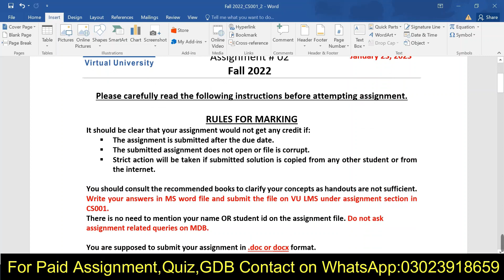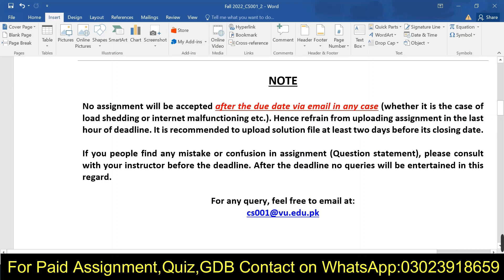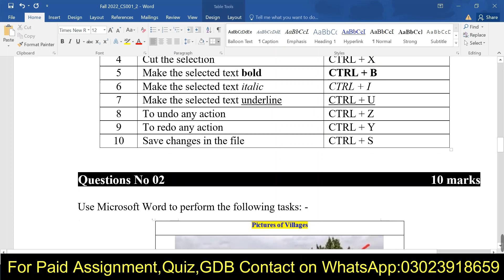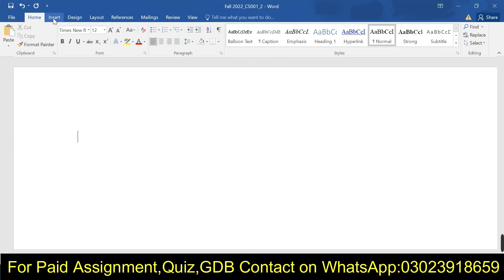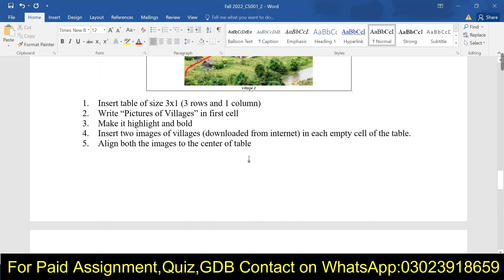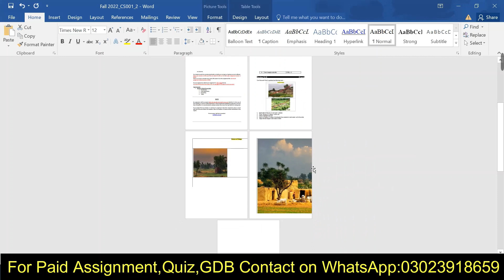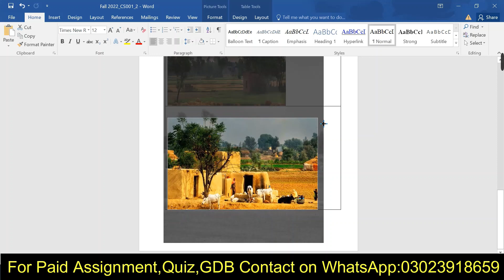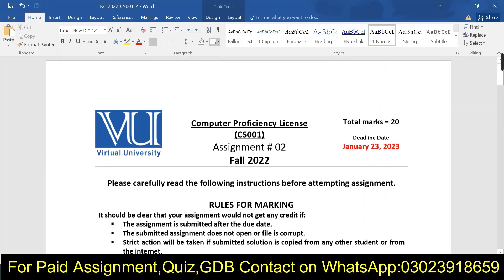CS001 Assignment No 2 Solution 2022 | CS001 Assignment No 2 Fall Solution 2023 | ZA Academy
CS001 Assignment No 2 Solution 2022 | CS001 Assiggnment No 2 Fall Solution 2023 | ZA Academy

Hello everyone, In this video, I guide you about cs001 assignment no 2 solutions 2022. I will guide you about the cs001 assignment no 2 solutions in fall 2023. I hope this video is very helpful to you.

Quires Solved:-

1. CS001 Assignment No 2 Solution
2. CS001 Assignment No 2 Solution 2022
3. CS001 Assignment No 2 Fall Solution 2023
4. CS001 Assignment No 2 Complete Solution 2022
5. ZA Academy